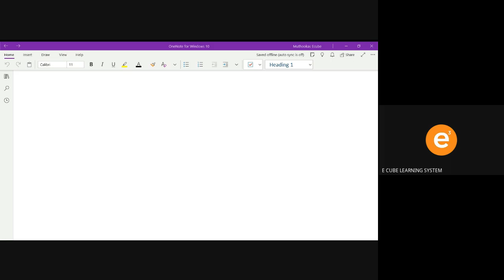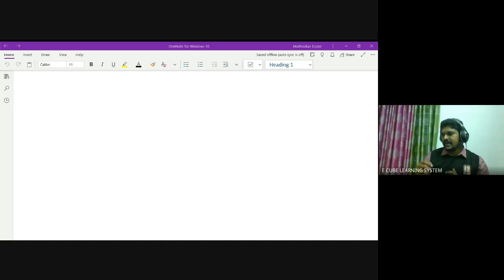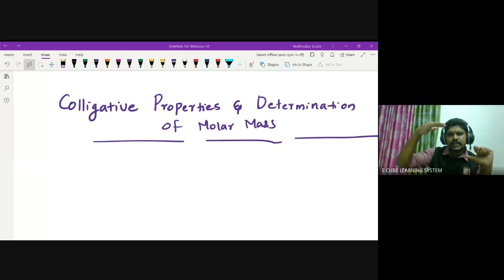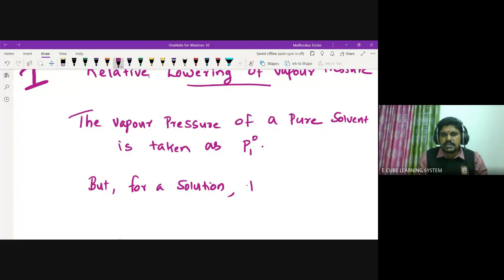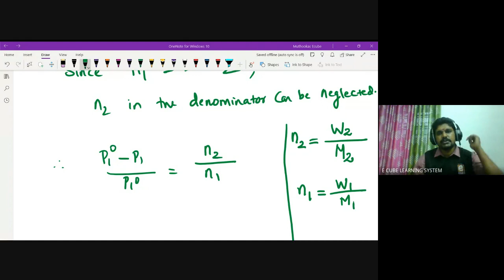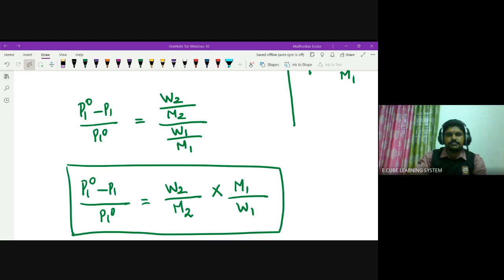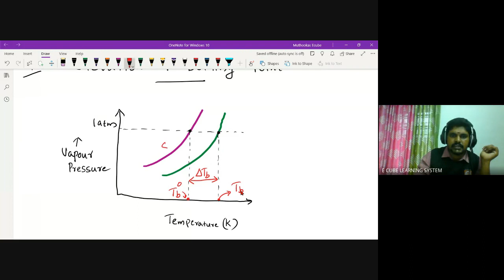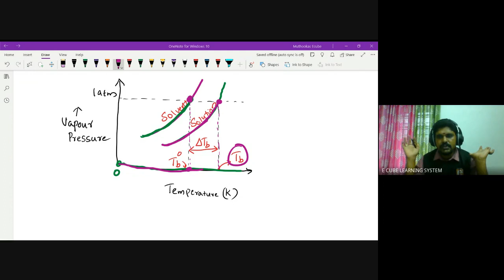+2 STATE A CHE CH 2 PA 4-20/05/23